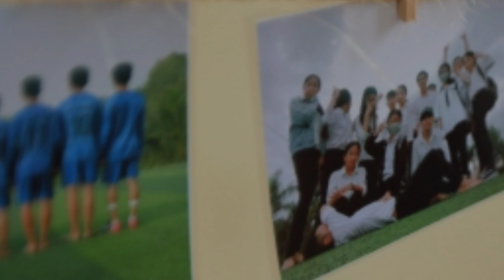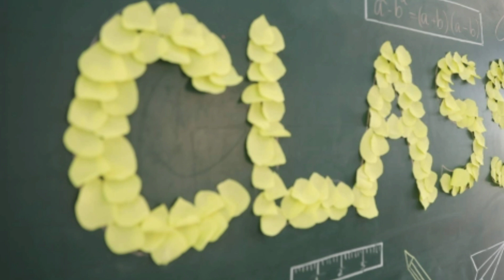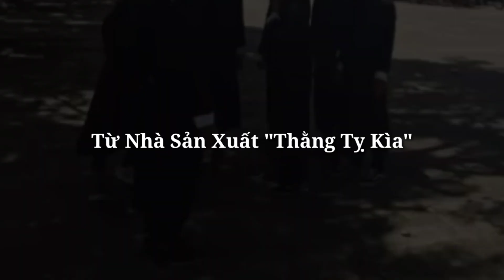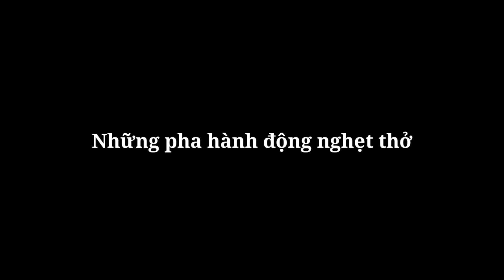Kỷ Yếu 11C1#Giấc Mơ Ngày Xưa - Hiền Thục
Nghe thật lạ khi lớp 11 có kỷ yếu nhưng không sao vì chúng tôi muốn có một kỷ niệm tuyệt đẹp lúc chia tay...